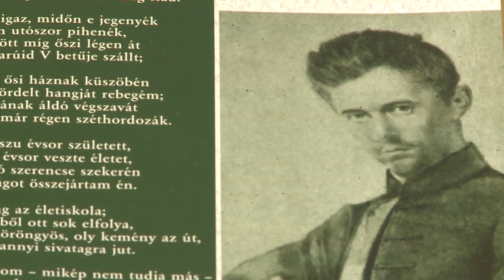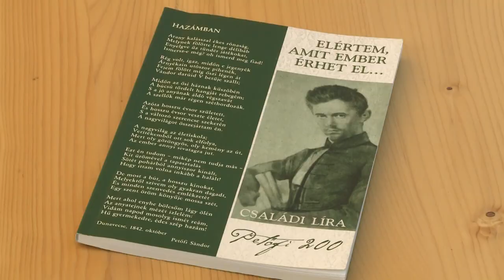230725 Paletta Turbók János